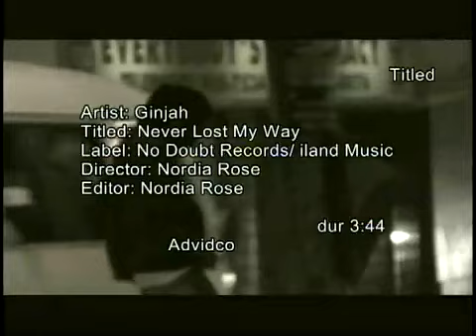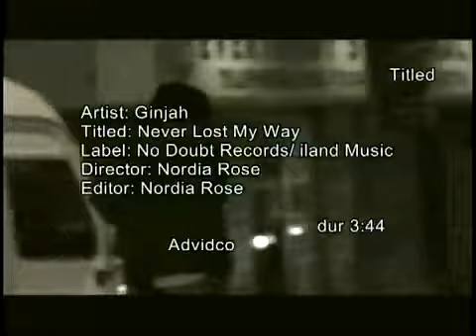GINJAH NEVER LOST MY WAY